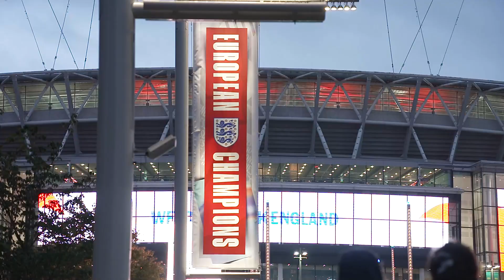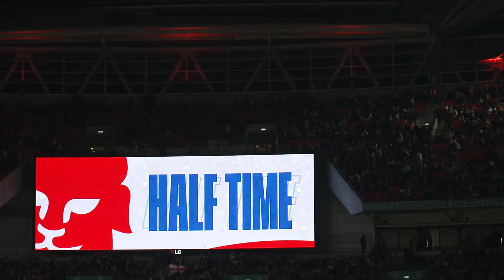Access All Areas Lionesses Home Coming Game Against The World Champions USA | Pitchside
England continued a remarkable 2022 by defeating world champions USA 2-1 in front of a sell-out crowd to enjoy a glorious Wembley homecoming.